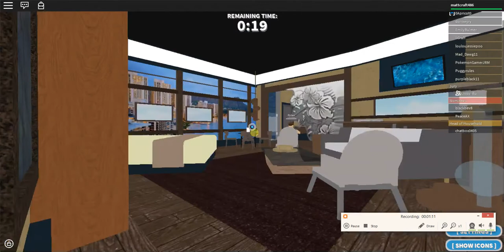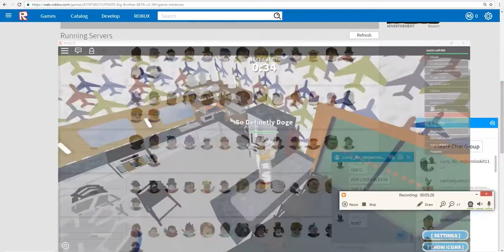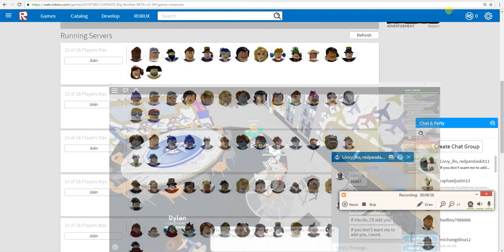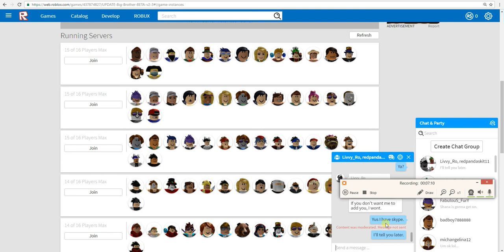ROBLOX Big Brother Season 2 Episode 5: PoV, Eviction, HoH